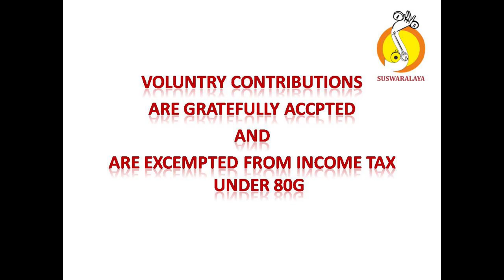18TH ANN TALAVADYA 28 10 2017 B N NARASIMHA MURTHY BATCH